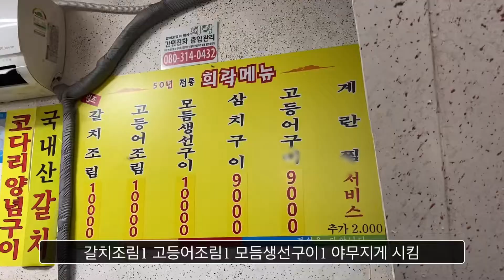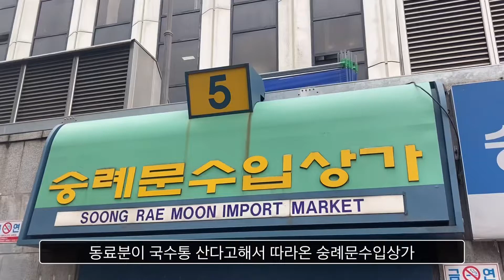직장인점심추천👏🏻사라진 생존 욕구🔥태우는 갈치조림 K -Foodtour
✨오늘 점심 메뉴 이거다✨

00:00 점심먹으려고출근한날
00:08 두 발로 뛰는 아깽이 심쿵사
00:40 남대문 갈치골목 희락갈치 namdaemun market
01:47 남대문 수입상가 namdaemun market
02:37 돌아오기시러시러
02:56 vllo에서썸네일만드려고사진넣었다가추출할때못지워서대충그냥들어가있는사진

퐈이자 무기력증으로 사라진 입맛 찾아
점심시간 폭주…
남대문 갈치골목 희락갈치 먹부림!!!
(여기서 대통령 오찬모임도 했다구)